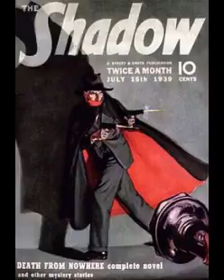The Shadow 39-02-12 ep159 Hypnotic Death